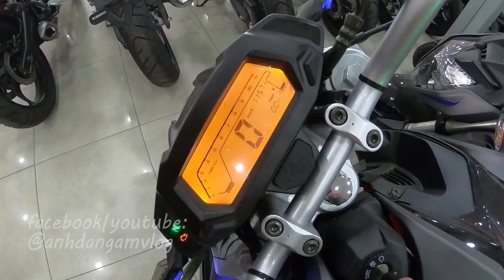MUA XE VIXION 155i or MT15 MỚI | TỰ THƯỞNG NGÀY SINH NHẬT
17/07/2019. Sinh nhật lần thứ 23 của mình. Sau bao nhiêu tháng năm dành dụm, tích góp, nhịn ăn. thì hôm nay mình cũng đã thực hiện được ước mơ của mình. Một chiếc xe ôm bình xăng.
Ngày mà mình lấy được xe, thật sự mình rất là vui, một món quà thật ý nghĩa, nó được mua từ chính công sức của mình. Nó đánh dấu cộc móc lớn trong cuộc đời của mình.

Giá xe Yamaha V-ixion 155 của mình mua giá thời điểm này là 67tr bao gồm VAT ở Minh Long motor.
Giá R15 V3 là 72tr cho phiên bản 2018, 74tr cho phiên bản 2019 và 77tr cho phiên bản đặc biệt.
MT15 đang đồng giá 77tr cho tất cả các màu.
:. Việt Nam motovlog | Sài Gòn motovlog

Những thứ AnhDaNgam dùng
-Action Camera: GOPRO HERE 4 Session , Gopro 7 Black
-Camera: Iphone 7 plus
-Flycam: Mavic Air
-Phần mềm hậu kì: Adobe PREMIERE CS6
-Nón: YOHE 976a
-Xe wave 110s